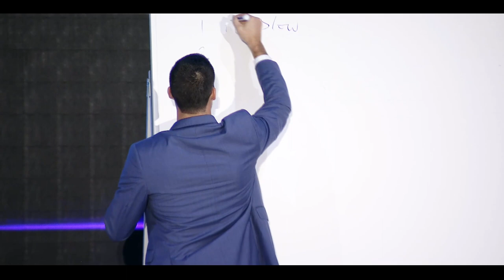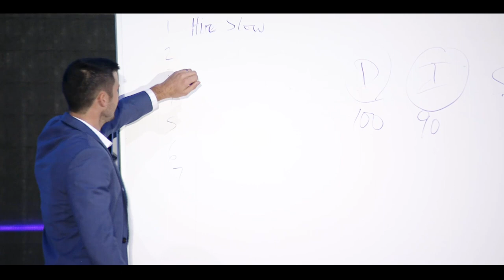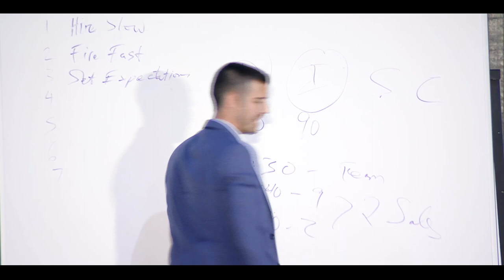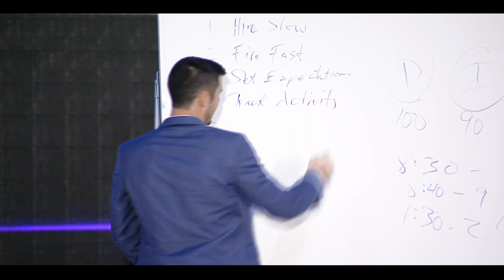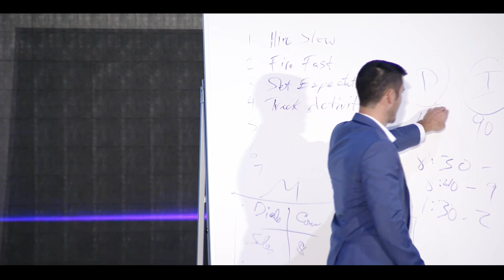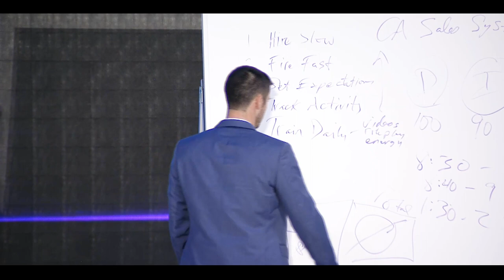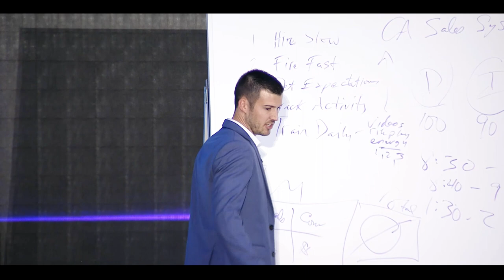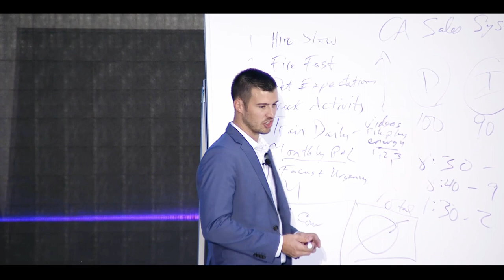7 Tips For Growing An Insurance Sales Team!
Are you thinking about growing a sales team? Or maybe you already have the team but are struggling to get the results you pictured? These 7 tips have helped me grow multiple sales teams that have produced millions of dollars in revenue and they can help you too!